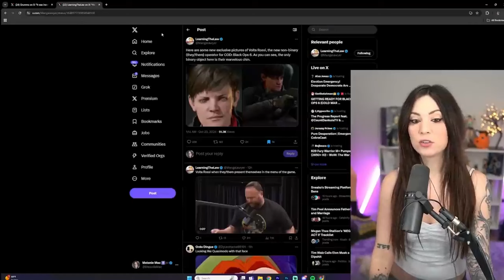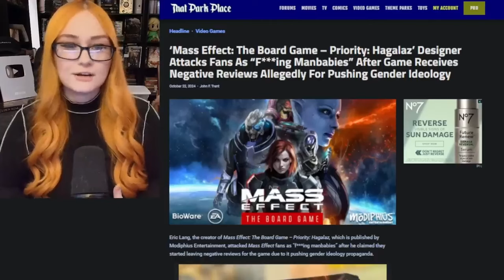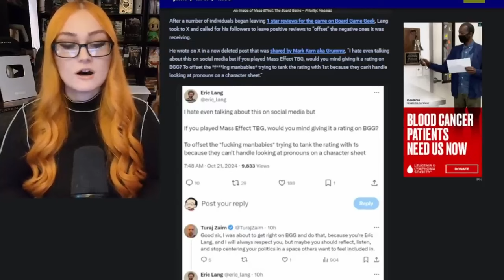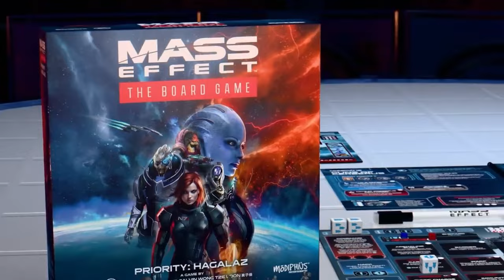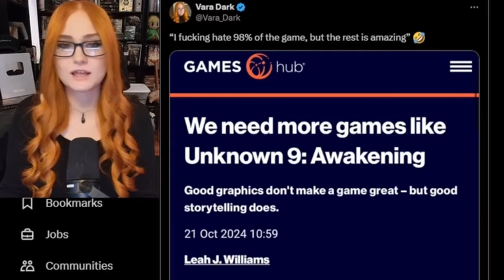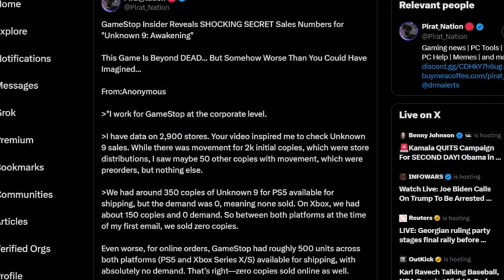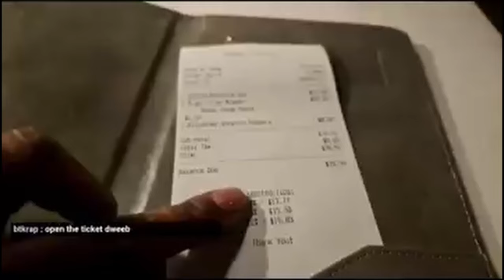Call of Duty Drops Non Binary Operative No One Asked For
Call of Duty is the latest Video game on the controversy Ladder this week as black opps 6 has introduced it's first non binary operative, is this more pointless virtue signaling from Activision?

A Mass Effect Developer has come out and directly attacked fans who questioned why established characters now use pronouns, he directly called fans F*cking Man Babies

Unknown 9 is not enjoying a pleasant launch, as it is plagued by bugs and is currently being roasted by the internet, reports have also come out alleging that unknown 9 has sold zero physical and online copies on xbox and playstation consoles

1. Get 5 likes
2.Get 100views

 October GOALS
1. 450Subscribers

Hebrews 10:29 How much more severely do you think a man deserves to be punished who has trampled the Son of God under foot, who has treated as an unholy thing the blood of the covenant that sanctified him, and who has insulted the Spirit of grace?